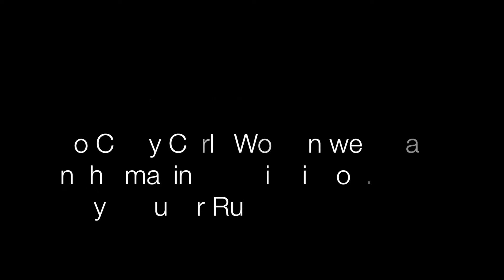Favorite Treats + Lipstick Sweets ♡ (Lipstick Swatches)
♕ ♥ ♕ ♥Expand to Know More ♥  ♕ ♥ ♕

Published on April 22nd 2015
YoYo - It’s Yo Gurl JoJo!

- Maybelline "Lavender Voltage"
- LA girls cosmetics glazed lip paint blushing
- Revlon color burst - "Sunbaked"
- Ruby kisses cosmetics "Brown Sugar" Matte lipstick
- Maybelline "Carmel infused"
- Dose of colors "Black Rose"
- NYX Cosmetics butter gloss "gingersnap"
- MAC Cosmetics lip pencil (Sharon Osbourne collection) - "French kiss"

Tag
post your looks inspired by my videos on Instagram!

Filmed and edited by YoGurlJoJo